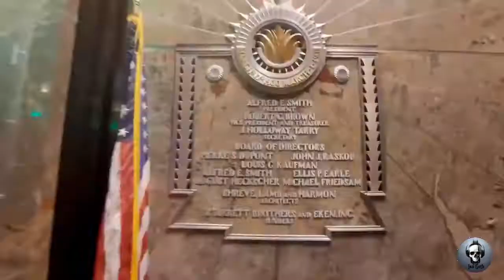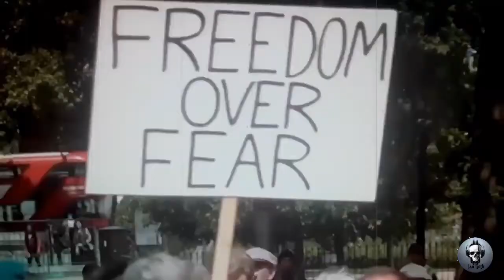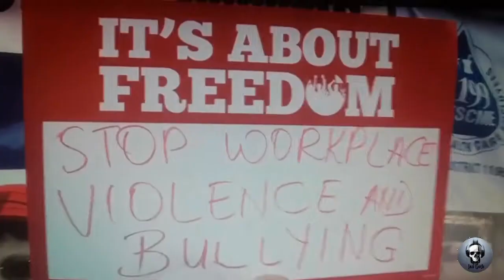Ben Arslan - Freedom 🇦🇹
Fonte:  Ben Arslan

Artista: Ben Arslan
Titolo:   Freedom

Una clip del singer austriaco Ben Arslan che si e' esposto a difesa della liberta', partecipando anche attivamente ad alcune manifestazioni contro le crescenti restrizioni.  Recentemente è stato arbitrariamente arrestato per aver suonato alla demo di Berlino il 1 agosto 2021 alla Colonna della Vittoria e ad Alexanderplatz. Una delle poche "voci" attualmente fuori dal coro unico dominante.